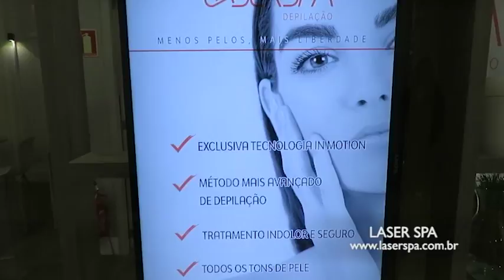LASER SPA 24/06/18